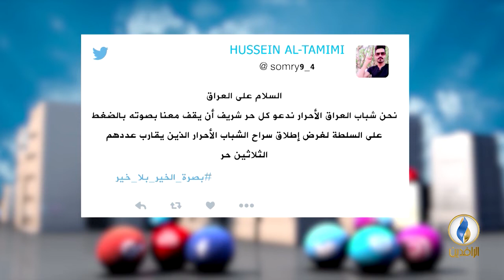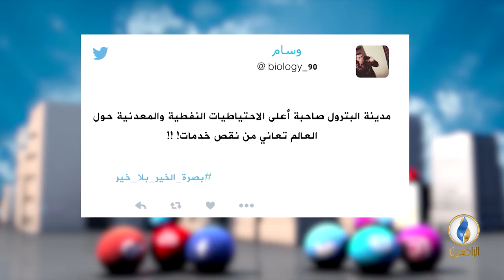تواصل_دوت_كوم | 15 - 9 - 2018